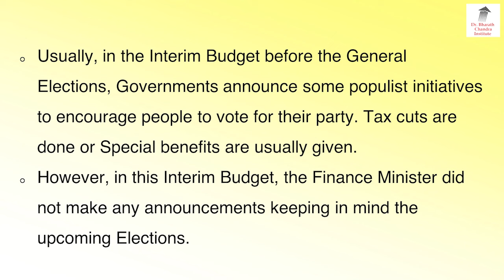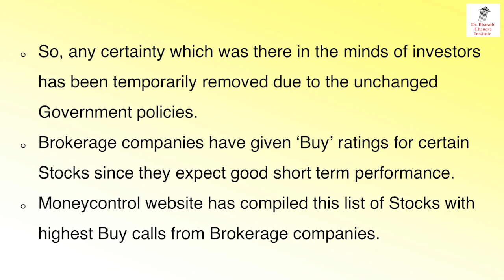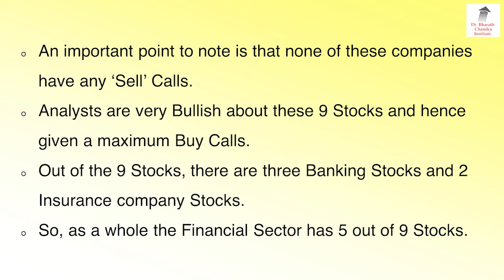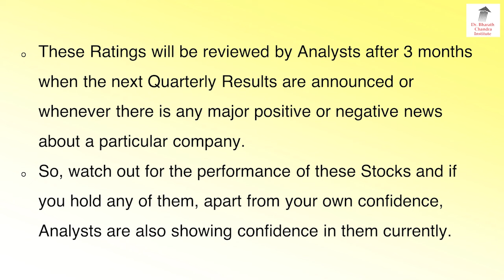These 9 Stocks On Complete Buy Call Of Brokerage Companies!!?